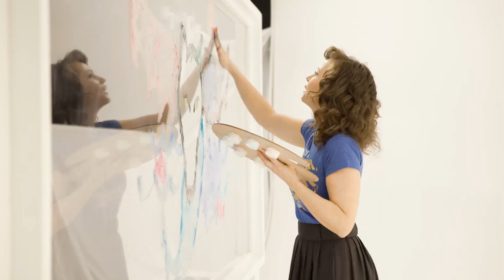Soul Scribble feat. Ceciley | SoulPancake Street Team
Last Spring we hung out with the awesome Ceciley and had her paint her soul. Afterwards, we talked to her about why being creative is important and what it means to be an "artist."
What do you think it means to be an artist today? Leave a comment letting us know!